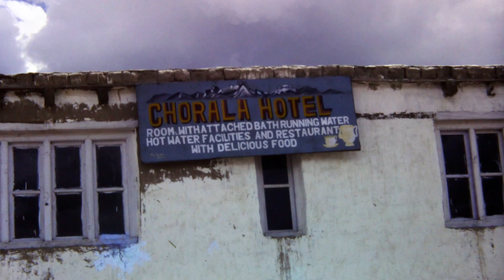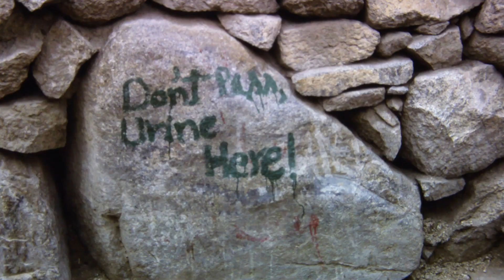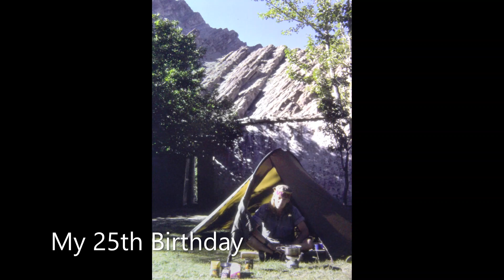Zanskar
An Expedition & Journey to Zanskar, Ladakh and Manali India 1990.